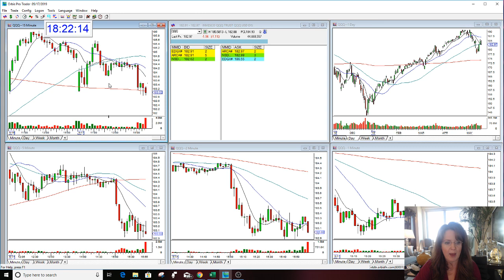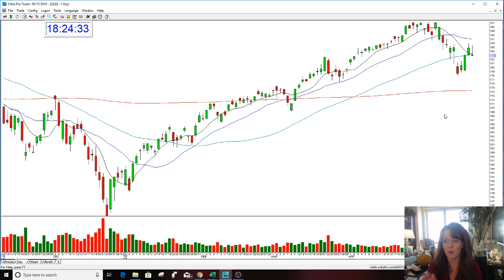QQQ STOCK SWOOSH REVIEW